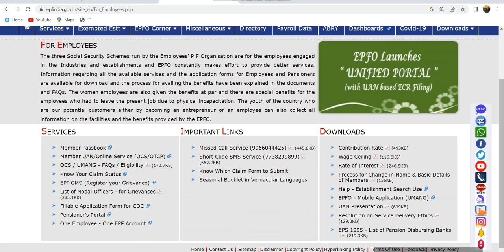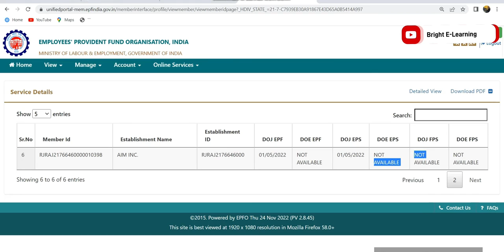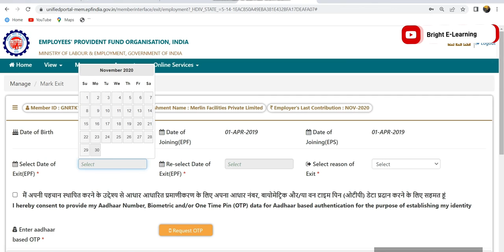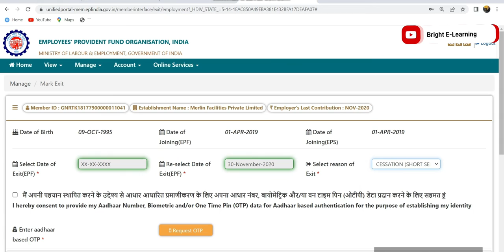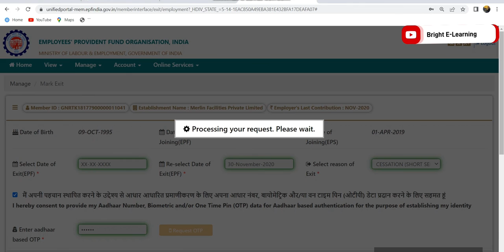Date Of Exit In PF II How to update date of exit in EPF || Pf me mark of exit kaise dale online 2023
About This Video :- Date Of Exit In PF II How to update date of exit in EPF || Pf me mark of exit kaise update kare
1. Work exit date kaise update kare
2. Date of exit in PF
3. Mark of exit kaise kare
4. Exit date kaise update kare
5. Date of exit kaise update kare
6. Mobile se date of exit kaise update kare
7. Umang app se date of exit kaise update kare
9. Mark of exit mobile se kaise update kare
10. Mark of exit without employer kaise kare
11. PF me date of exit without company kaise kare
12. epf exit date of updated online
13. how to update date of exit without employer
14. date of exit in pf
15. epf date of exit kaise kare
16. how to update exit date in pf
17. date of exit kaise update kaise update kare
18. pf exit date
19. pf me exit date kaise dale 2023
20. date of exit
21. epfo me exit date kaise dale 2023
22. exit date in pf account
23. how to change exit date in epf online
24. how to date of exit in epf
25. how to put date of exit in pf
26. how to update date of exit in pf account
27. pf date of exit
28. pf last date update
29. pf main date of exit kaise dale
30. pf me exit date kaise dale
31. Umang app se PF me date of exit kaise update kare
32. date of exit can only be updated after 3 months of last contribution made by the employer
33. date of exit ke kitane din baad pf nikal sakte hain
34. date of exit galat ho gaya
35 date of exit kaise check kare
36. date of exit in epf by employer
37. date of exit kaise dale
38. date of exit kitane din me update hota hai
39. date of exit correction in pf
40. date of exit wrongly entered in pf
41. date of exit update in pf